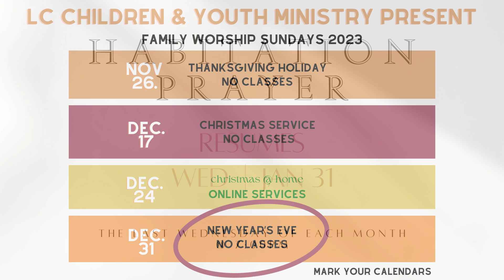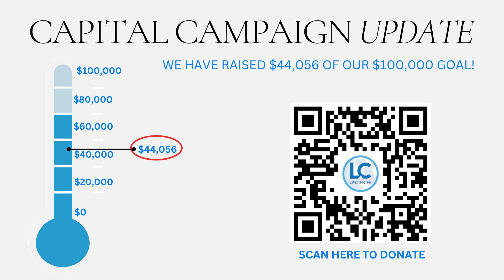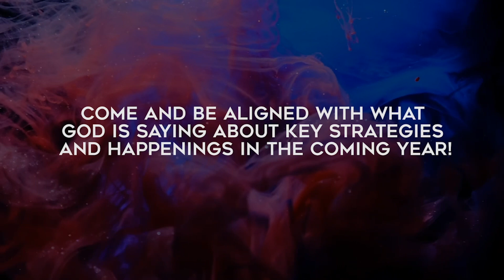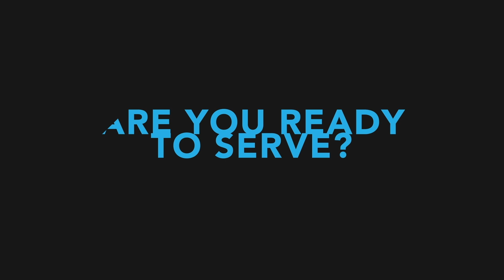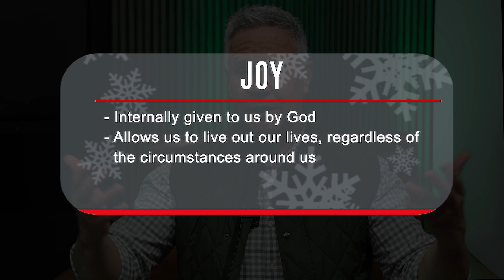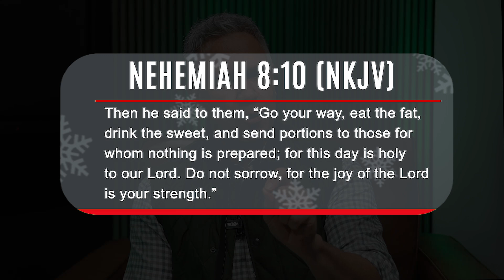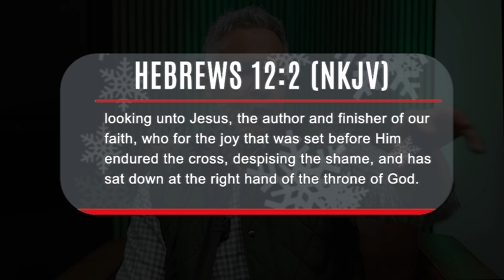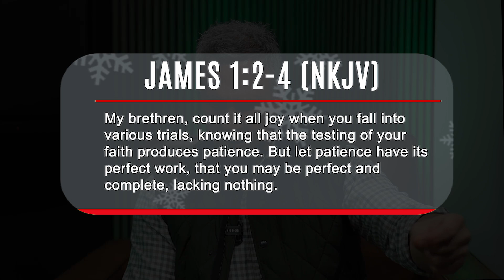Christmas Eve Service w/ Apostle Don Wales (The Life Center 12/24/23)